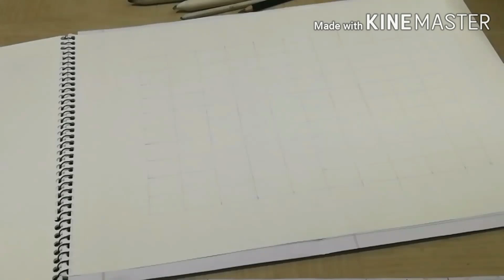Drawing J-HOPE of BTS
Drawing J-HOPE (Jung Hoseok) of BTS : Simple Pencil Drawing (Timelapse)

Wow its been more than a year since I posted a video anyways here you go! I'm very proud of myself that I decided to draw jhope and also publish it😳Honestly, I really think that my drawing skills are getting much better♥️ Disclaimer: don't mind my crappy shading of that watch (you have no idea how much I was laughing at that major lol)

-Love Asin🖤